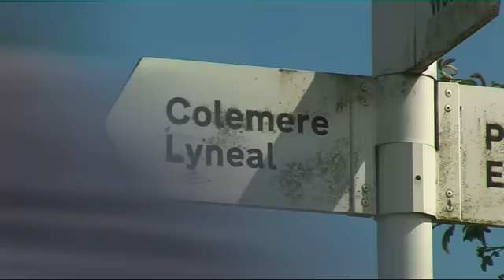Cycling Around Shropshire - Trailer 01